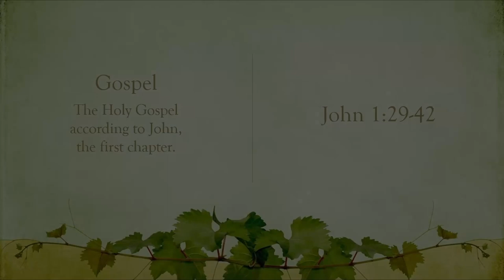Sermon - Come and See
Today’s gospel opens with further reflection on Jesus’ baptism. He is the Lamb of God who takes away the sin of the world and the one anointed by the Spirit. In the liturgy we come and see Christ revealed among us in word and meal. We go forth to invite others to come and worship the Holy One and to receive the gifts of grace and peace made known among us.